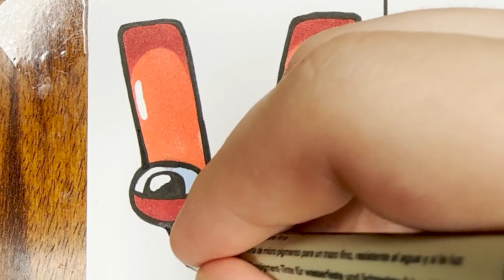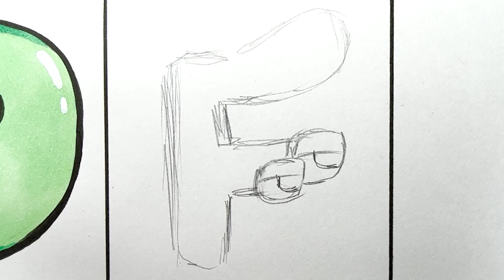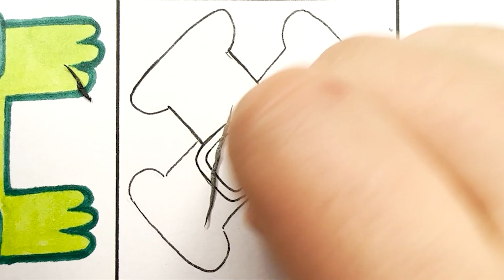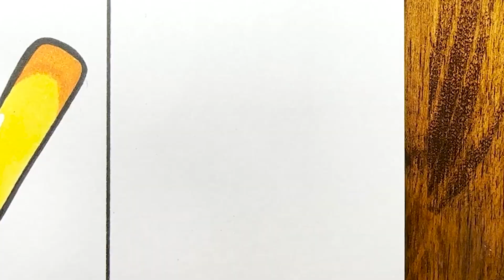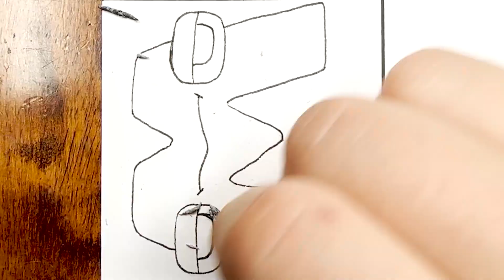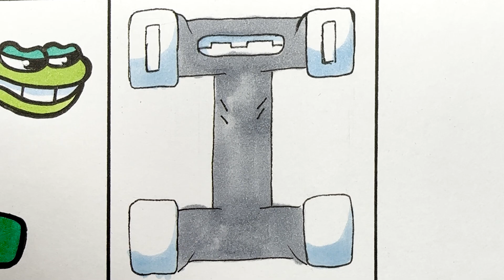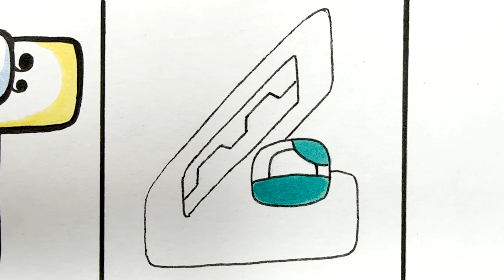Drawing Alphabet Lore But Something is WEIRD (A-Z) / How to draw Alphabet Lore MEME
🖖Hi guys! Today I will drawing Alphabet Lore But Something is WEIRD (A-Z) / How to draw Alphabet Lore MEME

00:00 A(V)
01:27 B(I)
02:39 C(X)
04:06 D(O)
05:33 E(F)
06:38 F(E)
07:53 G(C)
09:17 H(I)
10:42 I(X)
12:19 J(L)
13:39 K(V)
14:52 L(J)
16:07 M(E)
17:13 N(V)
18:10 O(C)
19:20 P(B)
20:36 Q(D)
21:54 R(P)
23:05 S(C)
24:23 T(I)
26:00 U(C)
27:25 V(W)
28:52 W(M)
30:37 X(V)
32:25 Y(T)
33:46 Z(V)

🎨Tools used:

- Markers: VISTA ARTISTA style, Brauberg art, POSCA
- Liner: MALEVICH, MICRON, DecoColor
- Graphite pencils: Bruno Visconti
- Watercolor pencils: Neva palette
- Pastel pencils: Faber-Castell
- Liner white: Pen touch